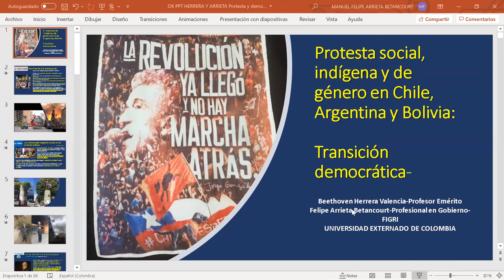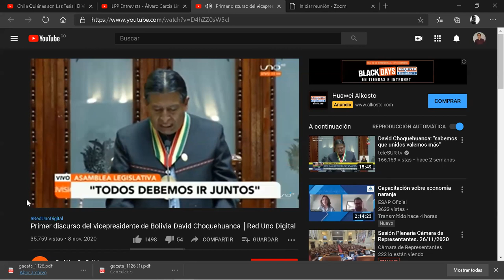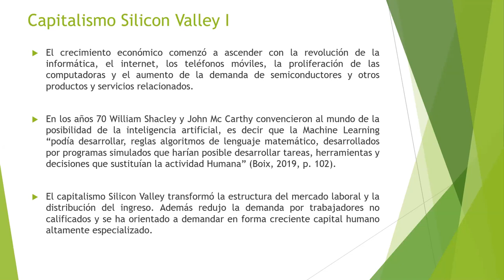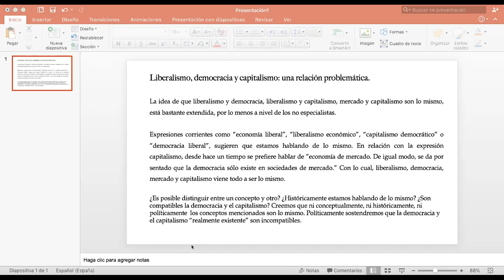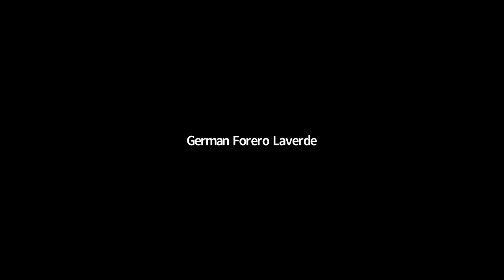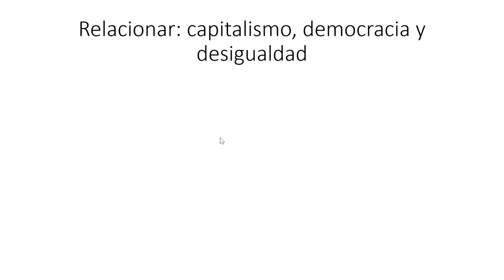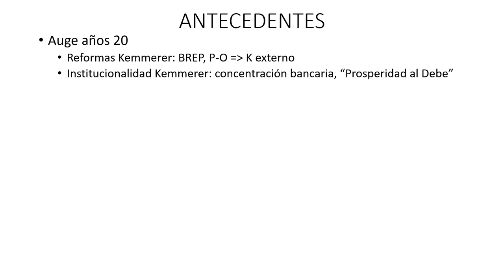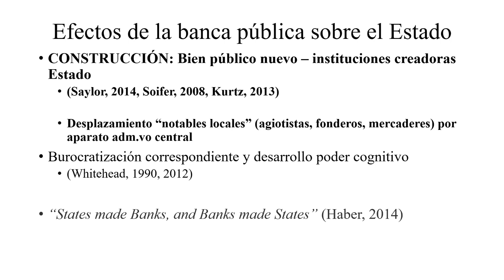Capitalismo, desigualdad y democracia